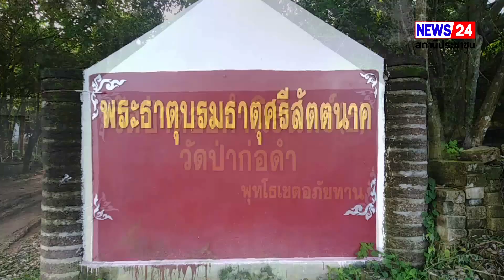พิธีสมโภชรับขวัญพระพุทธบารมีศรีสัตตนาค (พระหยกสองสี) กลับคืนสู่วัดป่าดอยคำนิรันด์ หลังถูกโจรกรรม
พิธีสมโภชรับขวัญพระพุทธบารมีศรีสัตตนาค (พระหยกสองสี) กลับคืนสู่วัดป่าดอยคำนิรันด์ หลังถูกโจรกรรมไปนับปี

วันนี้เมื่อเวลา 10.10 น.วันที่ 16 ก.ค. 2565 ณ วัดพระธาตุบรมศรีสัตตนาค (วัดป่าดอยคำนิรันด์) บ้านป่าก่อดำ หมู่ 12 ต.ป่าก่อดำ อ.แม่ลาว จ.เชียงราย ศิษย์ยานุศิษย์และคณะศรัทธาบ้านป่าก่อดำ จัดพิธีสมโภชเจริญพระพุทะมนต์รับขัวญพระพุทธบารมีศรีสัตตนาค (พระหยกสองสี) ที่หายไปจากวัดอย่างไร้ร่องรอยนับปี ด้วยพุทธบารมีอันศักดิ์สิทธิ์ขององค์พระพุทธรูปบารมีศรีสัตตนาค จึงทำให้โจรใจบาปกลับใจได้นำเอาพระพุทธรูปมาคืน โดยนำใส่ถุงดำไปวางทิ้งไว้ในป่าสวนยางใกล้กับทางเข้าวัด ตามที่ข่าวได้นำเสนอไป

ต่อมาคณะศรัทธาและศิษย์ยานุศิษย์จึงได้หาลือกับท่านพระครูปลัดทวีศักดิ์ ภูริทัตโต (หลวงแอ๊ด) เจ้าอาวาสวัดป่าดอยคำนิรันด์ เพื่อจัดทำพิธีสมโภชรับขวัญพระพุทธบารมีศรีสัตตนาค หรือพระหยกสองสี หลังจากที่ได้ตกลงจัดทำพิธีสมโภชรับขวัญกันแล้ว จึงได้กำหนดเอาวันเสาร์ ที่ 16 ก.ค. 2565 แรม 3 ค่ำ เดือนแปด กำหนดทำพิธีสมโภชเจริญพระพุทธมนต์ โดยถือเอาฤกษ์ของในหลวงรัชกาลที่ 10 องค์ปัจจุบัน เวลา 10.10 น. พร้อมจุดเทียนชัยถวาย 108 เล่ม โดยพิธีได้จัดขึ้นแบบล้านาที่เรียกว่า ข้ามน้ำ-ข้ามไฟ  โดยนิมนต์พระสงฆ์มาทำพิธีเจริญน้ำพระพุทธมนต์ จำนวน 10 รูป มีพระครูปถัมภ์ ผาสุกิจ เจ้าคณะตำบล เขต 2 ป่าก่อดำ เป็นประธานฝ่ายสงฆ์ นายสมพงษ์ ไมล์หรือ ฝ่ายฆารวาส โดยมีนายหัว ธนชาติ เทพศร เป็นเจ้าภาพงาน พร้อมกันนั้นยังได้มีช่างฟ้อนของกลุ่มคัมฐ์หลวงจ์ จากบ้านป่าก่อดำมาฟ้อนรำถวาย

หลังเสร็จพิธีได้มีฝนตกลงมาโปรยปรายพร้อมกับแสงแดดอ่อนๆ และได้หยุดลง ซึ่งก่อนหน้าที่จะทำพิธีนั้นมีแสงแดดร้อนจ้า สร้างความประหลาดใจมายังคณะศรัทธาและศิษย์ยานุศิษย์ที่ร่วมพิธีต่างยกมือท่วมหัวสาธุ เชื่อเป็นความศักดิ์สิทธิ์ขององค์พระพุทธรูปบารมีศรีสัตตนาค หรือพระหยกสองสี วัดป่าดอยคำนิรันด์ มีพระพุทธรูปประจำองค์พระธาตุ มีทั้งหมด 3 องค์ ส่วนอีก 2 องค์ได้บรรจุใต้สะดือพระธาตุ เป็นพระพุทธรูปทองคำหน้าตัก 5 นิ้ว และพระที่แกะจากหินคริสตัล หน้าตัก 9 นิ้ว เป็นชื่อพระพุทธรูปที่เจ้าพระคุณสมเด็จพระญาณสังวร สมเด็จพระสังฆราช ประทานพระนาม และมีเจ้าพระคุณสมเด็จพระวันรัต เจ้าอาวาสวัดบวรนิเวศ เป็นผู้บรรจุในสะดือพร้อมพระบรมสารีริกธาตุ เมื่อปี พ.ศ. 2555 พร้อมฉลองเมืองเชียงราย 750 ปีครั้งนั้น ต่อมาจึงเรียกว่าพระธาตุศรีสัตตนาค เป็นชื่อพระพุทธรูป และคล้องจองกับชื่อวัด ชาวบ้านมักจะเรียกว่า ดอยคำนิรันดร์ พระพุทธรูปบารมีศรีสัตตนาค ซึ่งเป็นพระพุทธรูปอันศักดิ์สิทธิ์ หน้าตัก 19 นิ้ว ที่แกะจากหินหยกแคลไซต์ นำเข้ามาจากอัฟกานิสถาน โดยพระพุทธรูปองค์นี้มีความพิเศษ ซึ่งไม่เหมือนพระทั่วไป องค์ท่านจะเปลี่ยนสีทุกวันพระ 8 ค่ำ - 15 ค่ำ จะเปลี่ยนเป็นสีเขียวตองอ่อน ส่วนวันธรรมดา องค์พระจะมีสีขาวอมเหลืองเป็นที่น่าอัศจรรย์ยิ่ง

พิธีดังกล่าวได้จัดทำขึ้นแบบเรียบง่ายกันภายใน ตามความประสงค์ของคณะศรัทธาและศิษย์ยานุศิษย์ที่ได้มีความตั้งใจ เพื่อทำพิธีรับขวัญในการที่ได้พระพุทธรูปกลับคืนมาไว้ยังที่เดิมของวัด ทั้งนี้เพื่อความเป็นเป็นศิริมงคลของคณะศรัทธาในหมู่บ้านตำบลป่าก่อดำ ตลอดศิษย์ยานุศิษย์ในครั้งนี้
(กิตติธัช สุเรียมมา /ภาพข่าว /ศูนย์ข่าวนิวส์ 24 ภาคเหนือรายงาน)